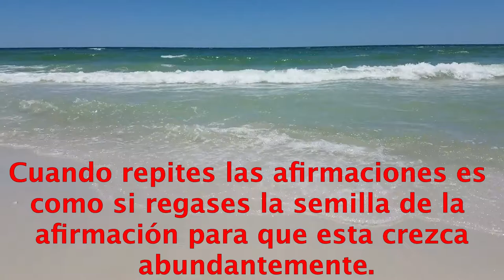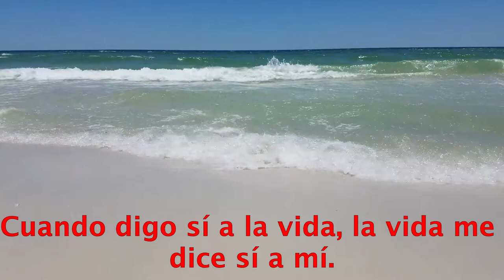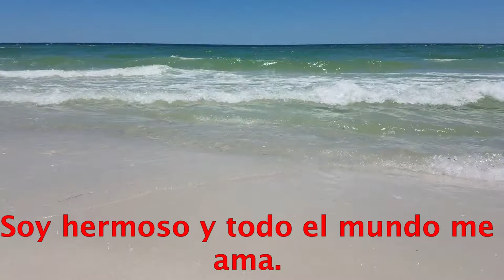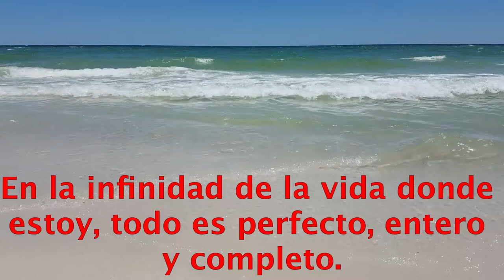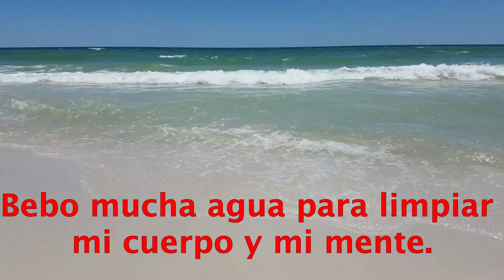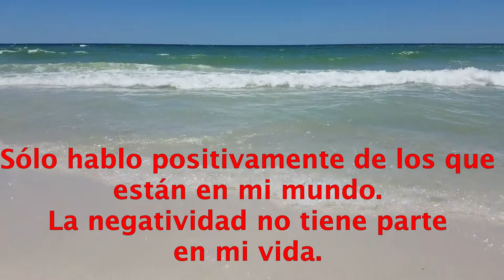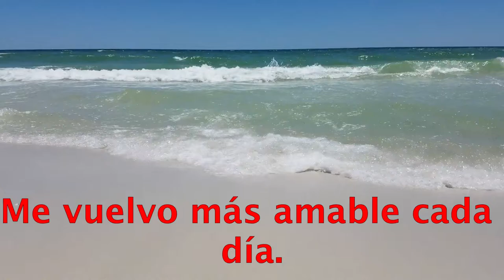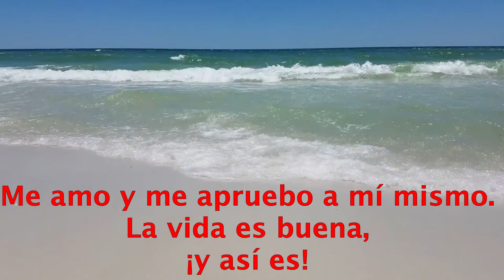101 MEJORES AFIRMACIONES POSITIVAS DE LOUISE HAY. #38.- raúl pipaon ibañez - goldenphi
Aqui el texto en castellano:

Este trabajo es una recopilación de las 101 mejores afirmaciones de Louise Hay. Louise Hay dice que para formar un habito se necesita alrededor de 21 dias repitiendo estas afirmaciones positivas y asi crear un buen cambio positivo en el subconsciente. Cada afirmacion seria como plantar una semilla en el subconsciente. Cuando repites las afirmaciones es como si regases la semilla de la afirmación para que esta crezca abundantemente.